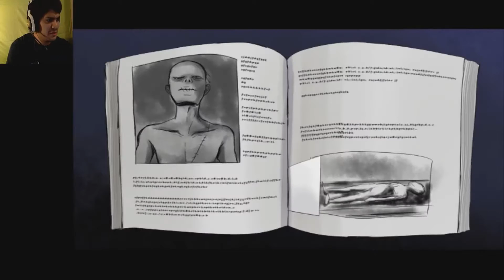Mad Father - Gameplay/Walkthrough - EVIL AWAITS AHEAD - Part 2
Welcome back! Hope you guys are enjoying this episode of this fantastic RPG horror game!